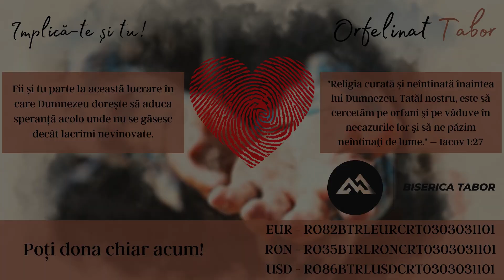Proiect Orfelinat Tabor - August 2020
Pentru Donații:
BISERICA PENTICOSTALĂ ”TABOR”
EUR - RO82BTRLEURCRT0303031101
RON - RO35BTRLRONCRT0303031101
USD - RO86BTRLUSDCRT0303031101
SWIFT: BTRLRO22